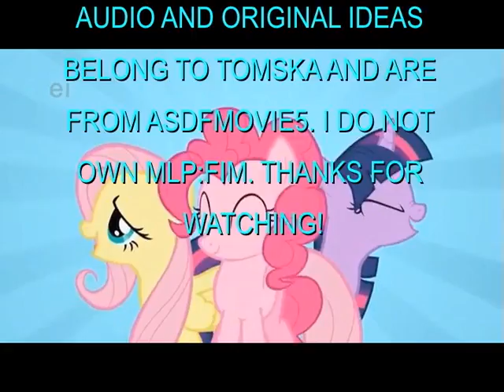asdfpony5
asdfmovie5 by TomSka FINALLY came out! I decided to put some pony clips to it. I do not own MLP:FiM, all ideas are by TomSka, audio (most of it) is from TomSka/asdfmovie5, etc. I hope you enjoy!